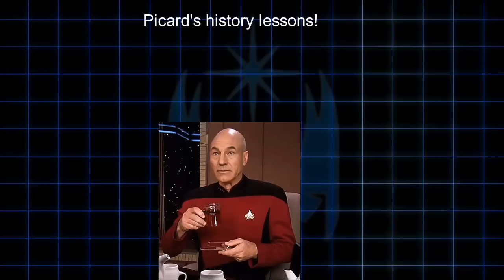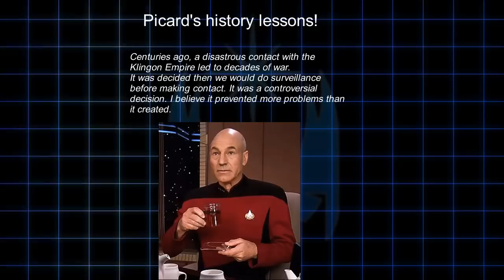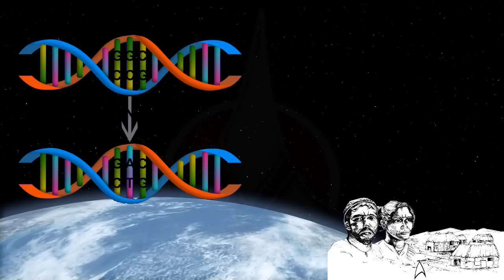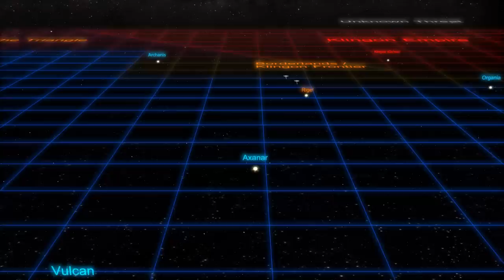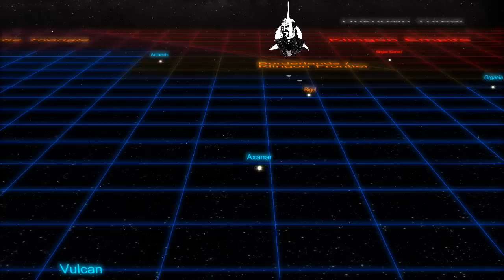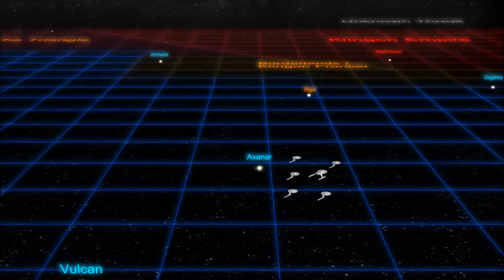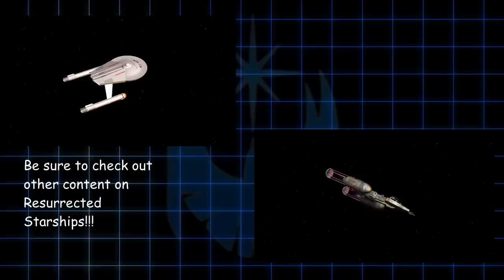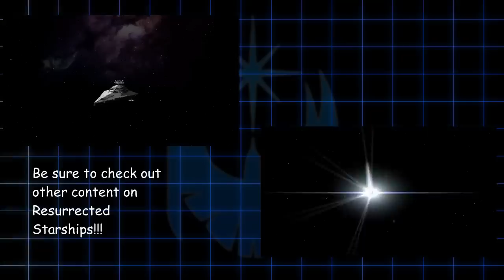The 'FASA-Trek' Four Years WAR Explanation & Breakdown! Part 1 of 2!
The first written rendition of the Federation vs Klingon War that happened in the 23’rd cetury by FASA corp, the writers of the original Star Trek - The Role Playing Game; written in 1986!

This is what the Axanar fan film, and perhaps Star Trek Discovery, tooks a lot of inspiration from. This analysis and breakdown explains the setup of that terrible war, a very thorough and consistent story that fits well into what was known about Star Trek in the 80’s.

I absolutely LOVE Scott Bukley - a very talented orchestral artist!